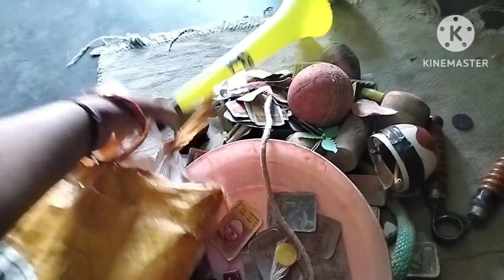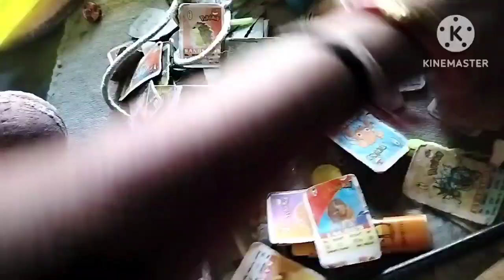खिलौने के थैले में से निकला सांप😱plz video को एक बार जरूर देखें 🙏 plz support me 🙏 baby official 385